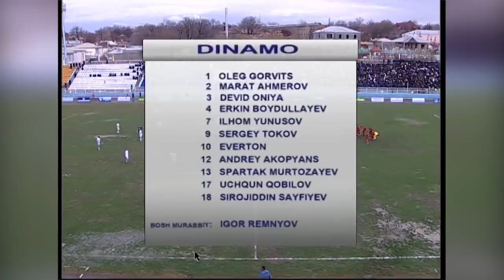Arxiv. "Dinamo" - "Bunyodkor" 0:1 (01.03.2009)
2009 йил Олий лиганинг 1-туридан ўрин олган "Динамо" - "Бунёдкор" учрашуви шарҳини томоша қилинг.

ДИНАМО - БУНЁДКОР - 0:1 (0:1)

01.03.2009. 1 тур. Самарканд. Стадион Олимпийский. 10101 зрителей.

Судья: Хамидов Рустам - 8,6

Голы:
0:1 - Жоао Виктор, 38

ДИНАМО: Горвиц Олег; Ахмеров Марат (Базаров Акмаль, 66); Ония Фарамола Дэвид; Бойдуллаев Эркин; Юнусов Ильхом; Токов Сергей; Кавальканте Эвертон (Насимов Баходыр, 58); Акопянц Андрей; Муртазаев Спартак; Кобилов Учкун (Бердыев Анвар Т., 60); Сайфиев Сирожиддин

БУНЁДКОР: Зухуров Мурод; Гочгулиев Гочгули; Луизао; Гафуров Анвар; Ривалдо Витор Борба; Хвостунов Александр; Хасанов Жасур О. (Джураев Сахоб, 46); Солиев Анвар (Вильянуэва Хосе Луис, 46); Карпенко Виктор; Жоао Виктор; Джепаров Сервер (Кападзе Тимур, 79)

Предупреждения: Ахмеров Марат, 21; Юнусов Ильхом, 37; Ривалдо Витор Борба, 44; Гафуров Анвар, 53; Кобилов Учкун, 60